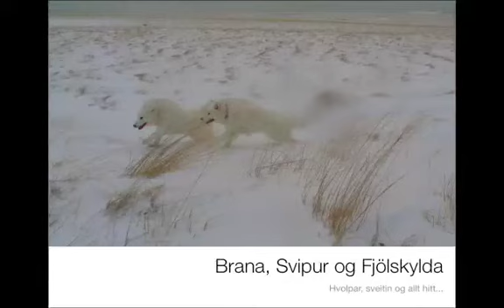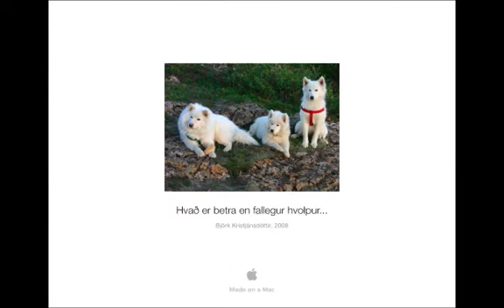Brana, Svipur of Fjölskylda Medium